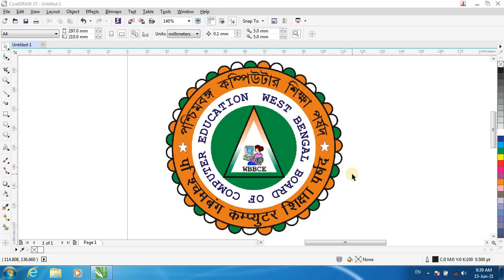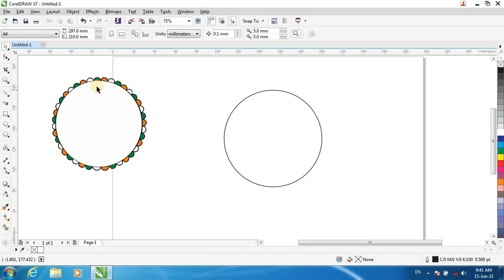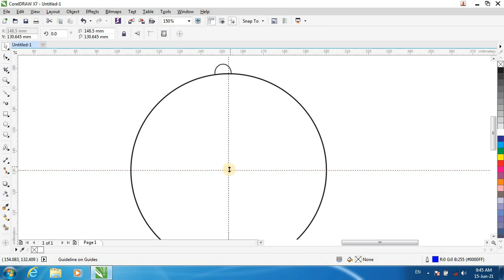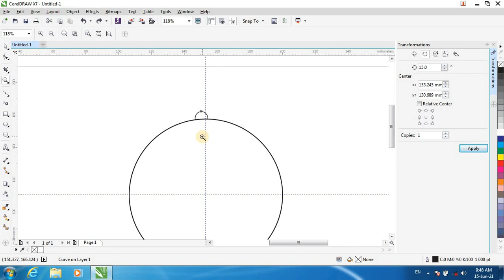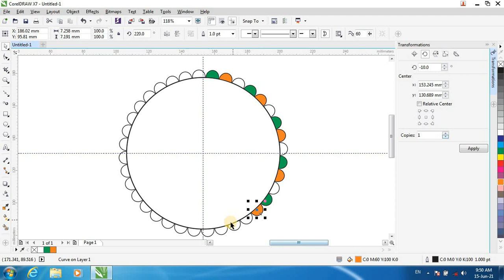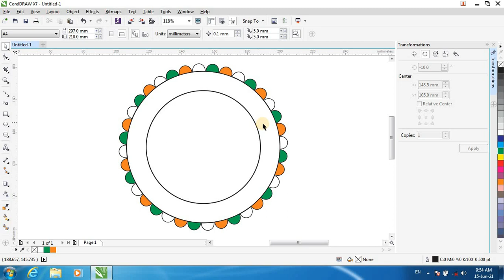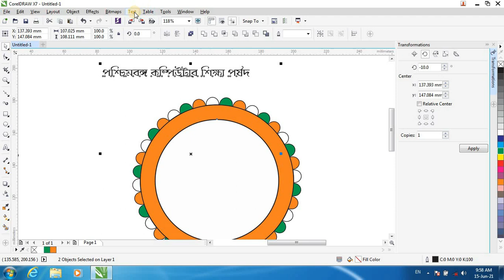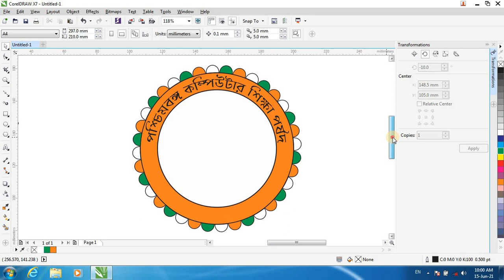Logo Design in CorelDraw X7 in Bengali | Coreldraw tutorial in bangla